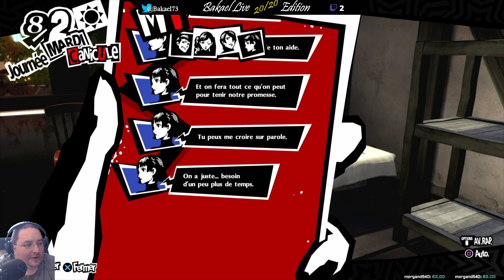[FR/Streameur] Persona 5 The Royal - 45 - Augmentation des liens